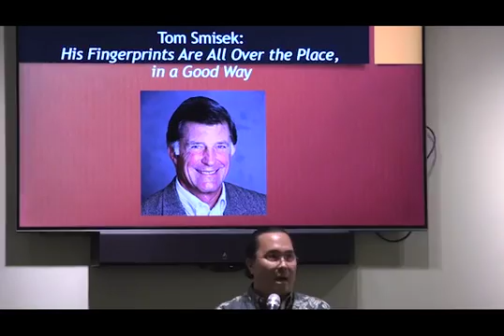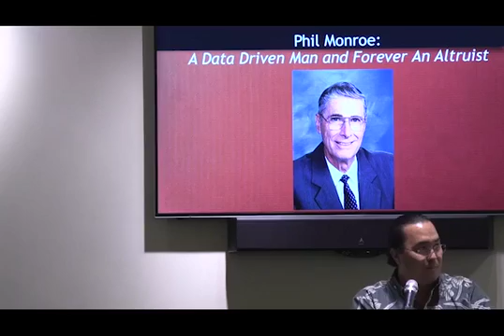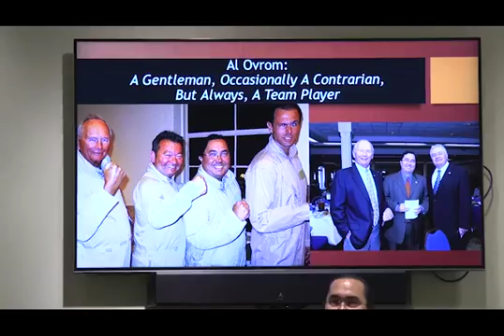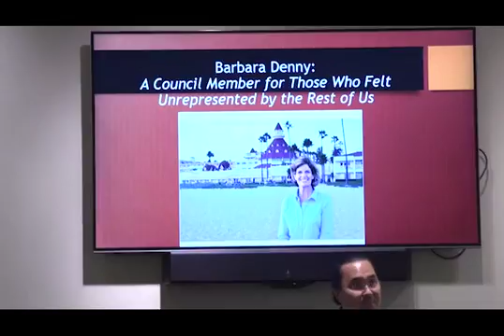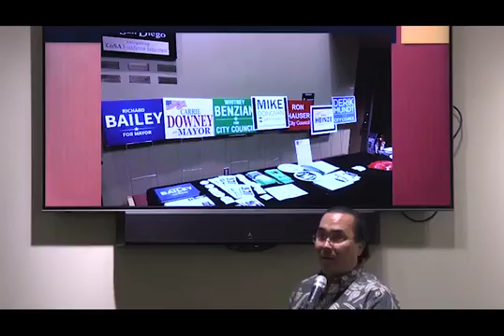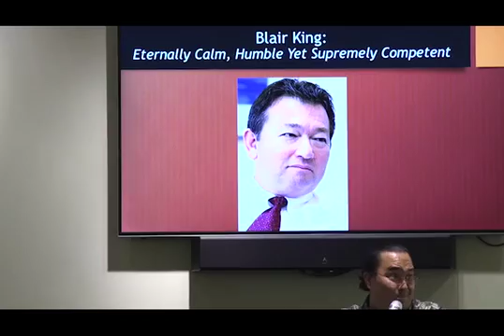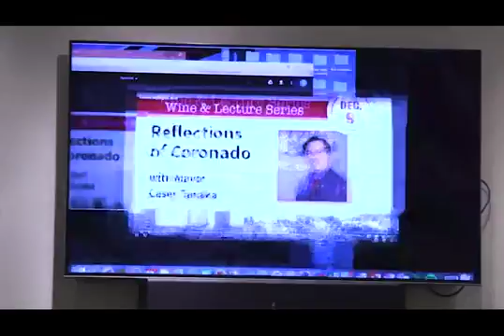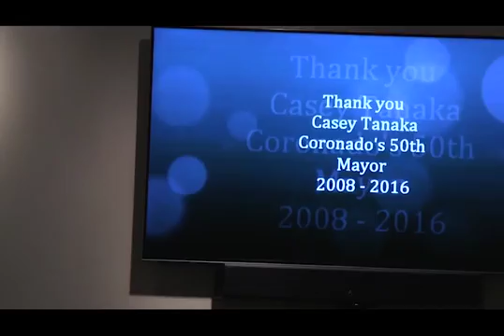CORONADO HISTORICAL ASSOCIATION - MAYOR CASEY TANAKA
December 9, 2016 - Coronado, California
CORONADO HISTORICAL ASSOCIATION - MAYOR CASEY TANAKA honored.